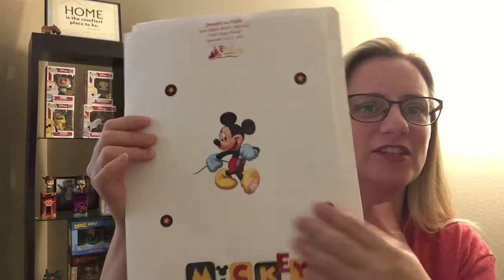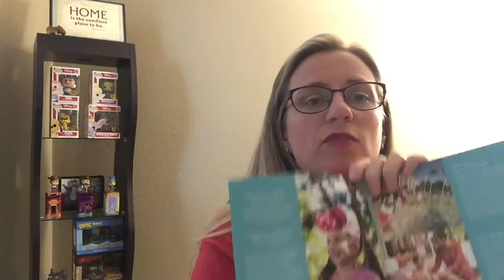Magic Express Luggage Tags received!!